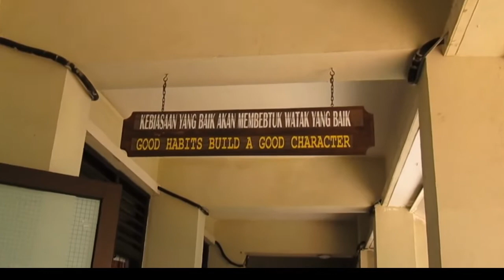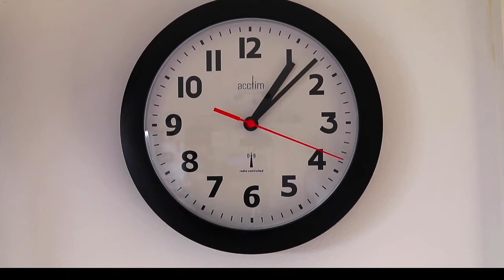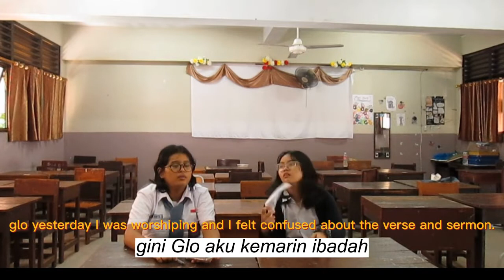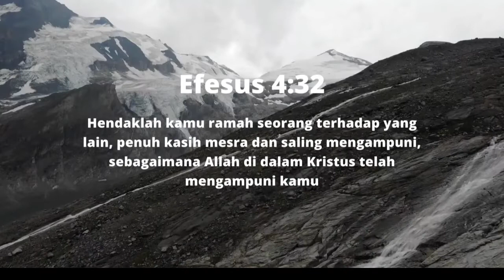LOVE TO FORGIVE